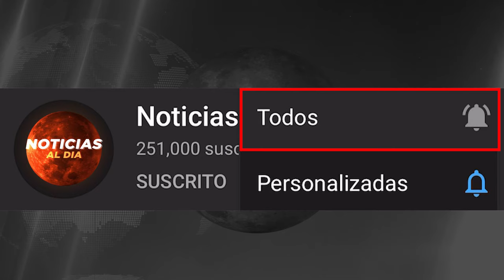ATENCION ULTIMO MINUTO, NOTICIAS de VeNEZUELA hoy 10 AGOSTO del 2024, Noticia mundial seguros